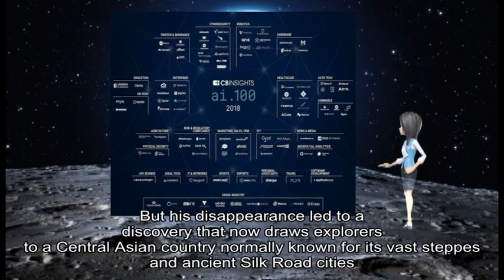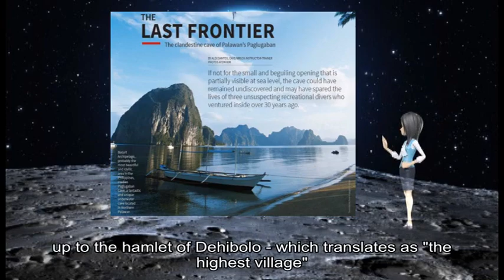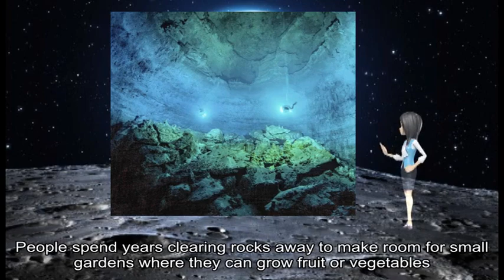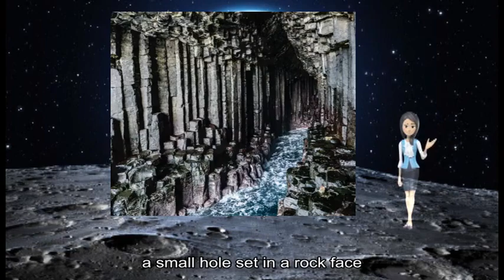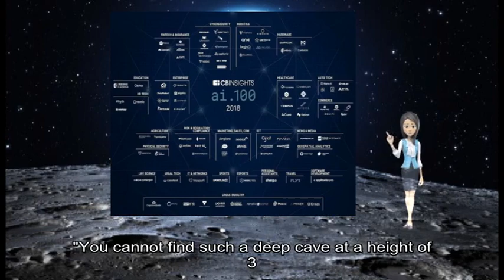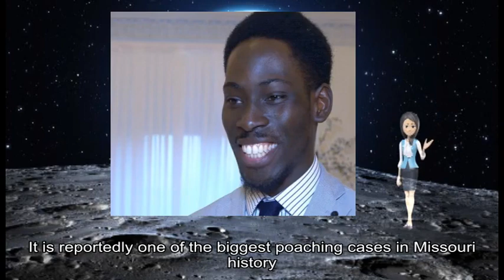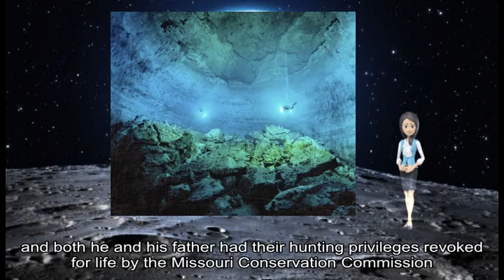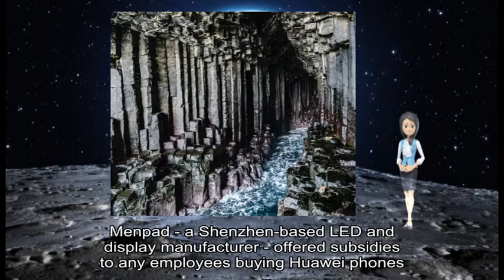12272018 Lost in Asia's deepest cav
about: Mustafaqul Zokirov, drought-hit mountain village, remote corner, Uzbekistan, draws explorers, Central Asian country, vast steppes, Silk, Road cities, Boybuloq, Asia, 's deepest cave, Uzbekistan, 's mountains, Hisar, Boybuloq, seven-hour drive, Soviet-era UAZ, off-road vehicle, Dehibolo, mountains disappear, steep gorges, certain death, young chauffeur, Erkin, road disappears altogether, river bed amidst, steep barren cliffs springs, narrow streams, Dehibolo, small green oasis, snowy season, January, clothes medicine, Villagers, honey bees, rear sheep, Norkhol-momo, Norkhol-momo, 's courtyard, neighbour 's place, Growing, narrow rocky valleys People, small gardens, natural springs, pose danger, bad drought, Mustafaqul Zokirov, local carpenter, high mountain, four-hour walk, water canisters, Boybuloq, Little, geographical discoveries, Shahobiddin, teenage uncle, Young men, Russian, Mustafaqul, deepest corners, Boybuloq, Asia, cave entrance, small hole, outside temperature, cold wind blew, small spring, Mustafaqul, new drive, Uzbekistan, remote spot, Russian-French-Swiss, main task, possible tunnel, deepest caves, Chulbayir, Boybuloq, Vishnevsky, expedition head, Vadim Loginov, long cave, whole world, easy task, Vadim Loginov, new rivers, person wo n't, small group, deep cave, Arnauld Mallard, Switzerland, Vishnevsky, Boybuloq, elusive connection, Dehibolo, different kind, Bakthiyor Imamov, Disney, Bambi, Missouri, David Berry Jr, year-long sentence, August, family members, rot prosecutors, Missouri, jail sentence, illegal deer, Robert George, Berry Jr, Walt Disney, Bambi, December, woodland creatures shows, eponymous deer character, Bambi, months-long investigation, Berry Jr, David Berry Sr, Kyle Berry, local newspaper, Springfield News-Leader, total number, Lawrence, County 's conservation agent, Andy Barnes, Berry Jr, year-long sentence, Lawrence, County prison, 120-day term, Barton, County prison, firearms probation violation, Missouri, Conservation Commission, popular tourist attraction, Chinese company, Huawei, Meng Wanzhou, Canada, December Shennong Mountain, Henan, ticket fee, Huawei, Ms Meng, Canada, faces extradition, Iran, China, Huawei, phones shoot, grand photos, Shennong, park 's, social media account, Huawei, December, China Morning, China, social media users, Huawei, phone owners, % discount, Beijing Seen, Beijing Bring, Huawei, //t co/QUxL1IYpql pic twitter com/SacrFJLofw End, Twitter, @ luoshanji, Apple, Menpad, Shenzhen-based LED, display manufacturer, employees buying, Huawei, Apple, iPhone US prosecutors allege, Ms Meng, Huawei, Skycom, evade sanctions, Iran, Skycom, separate company, Huawei, true relationship, Ms Meng, Huawei, 's founder